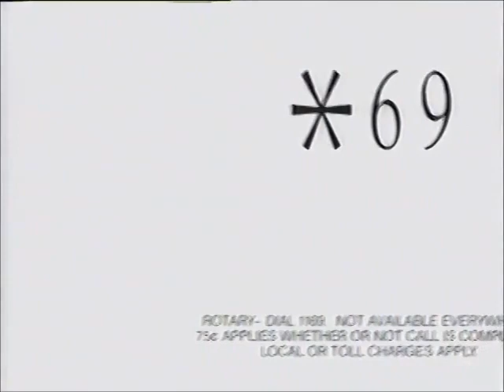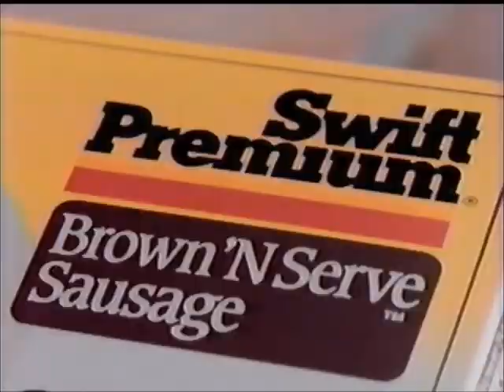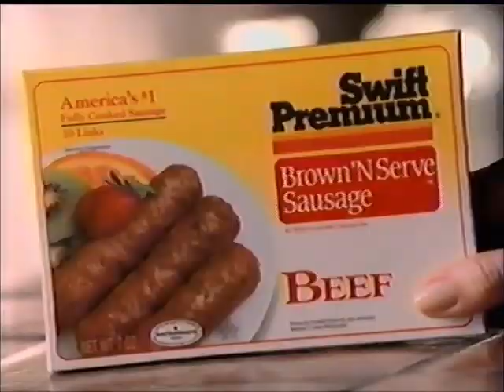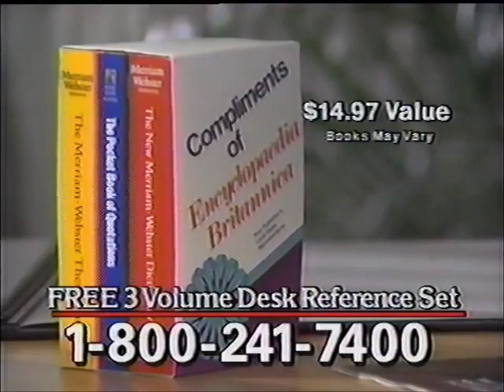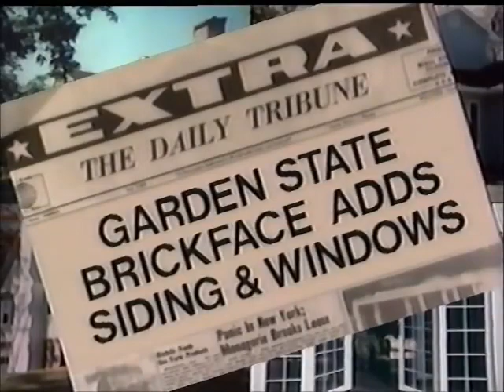(September 29, 1993) WPIX-TV Ch.11 New York Commercials